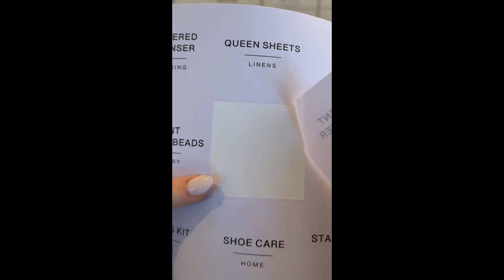Satisfying Cleaning/Restocking/Organizing Tiktoks ✨ Asmr # 15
If you love the sight of a perfectly organized space, the sound of something being cleaned, or the satisfaction of restocking and arranging items, then you're in the right place. Our videos feature mesmerizing cleaning, organizing, and restocking processes that will leave you feeling calm and content. Whether it's a beautifully arranged pantry, a sparkling clean kitchen, or a perfectly restocked store shelf, we've got it all. Sit back, relax, and enjoy the satisfying visuals as we take you through the art of cleaning, organizing, and restocking.